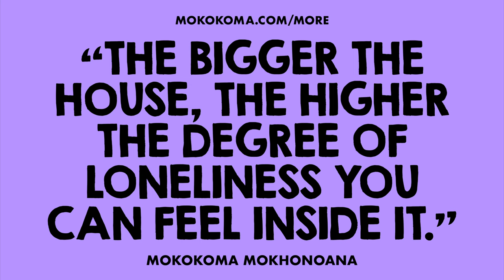APHORISM 880 • DO YOU DISAGREE?👂🏾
“The bigger the house, the higher the degree of loneliness you can feel inside it.” — @Mokokoma Mokhonoana